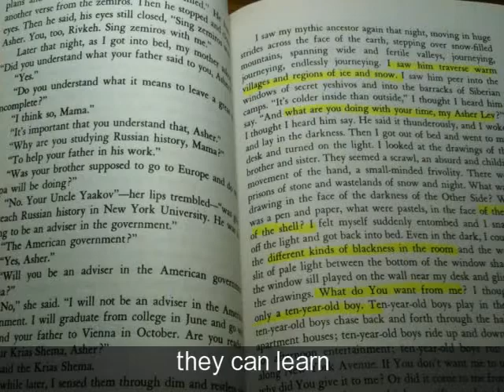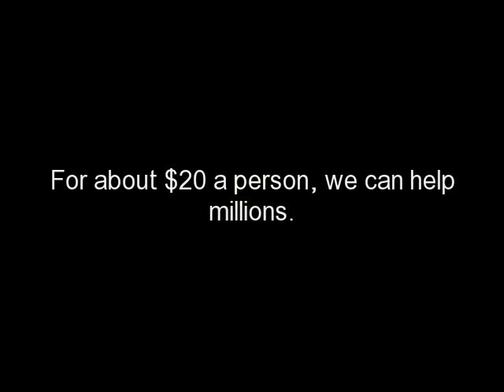Seocho Ii Thursday Esther Lee Charity Water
Please help the people around the world. Click LIKE :D Thank you :)